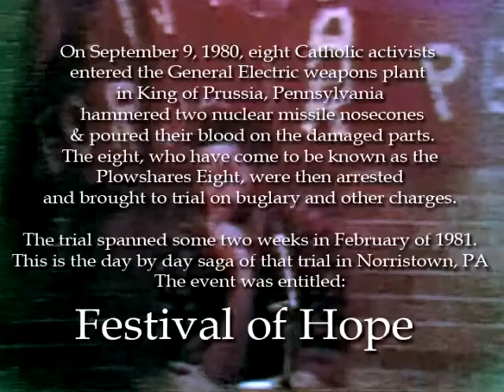Richard Falk, Festival of Hope, Day 1, Part Q